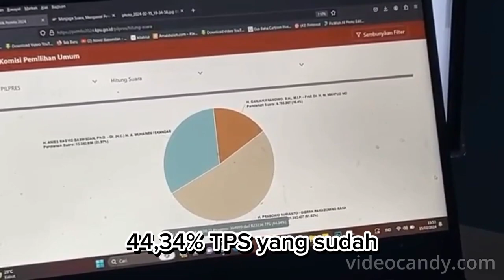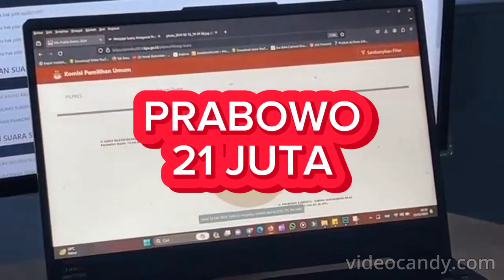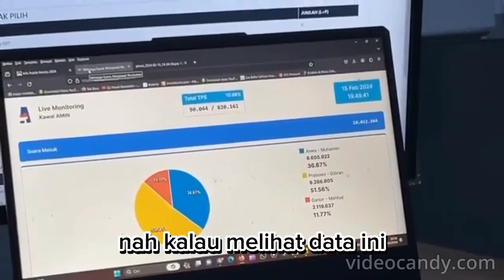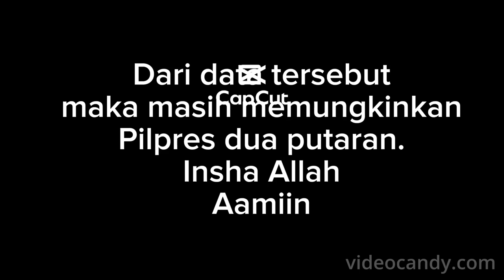Pilpres Dua Putaran? Ini Faktanya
kpu, curang,real count,pilpres 2024,anies baswedan,prabowo gibran